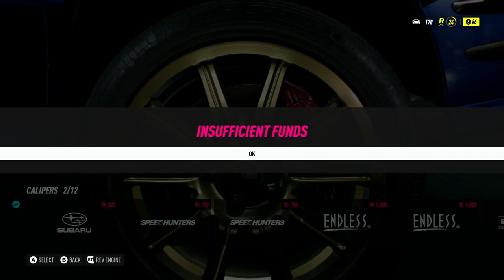Need For Speed Heat Walkthrough - Episode 14